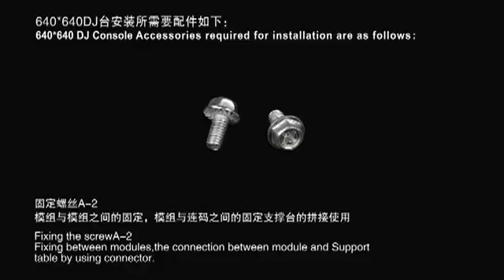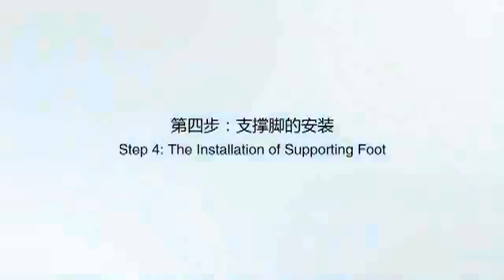LED Smart Module Installation Guidance